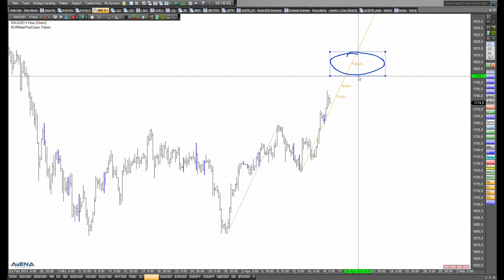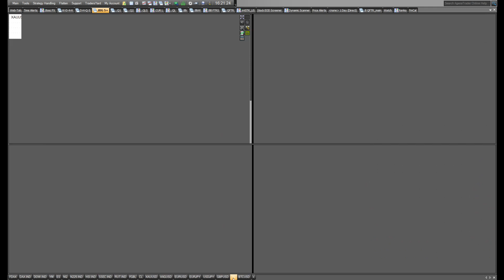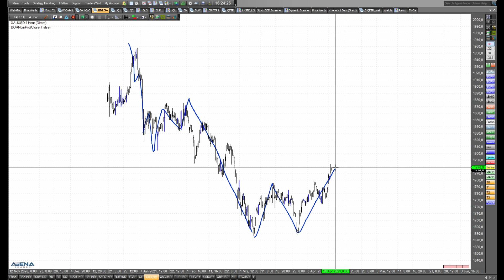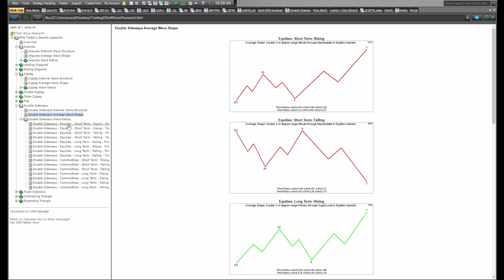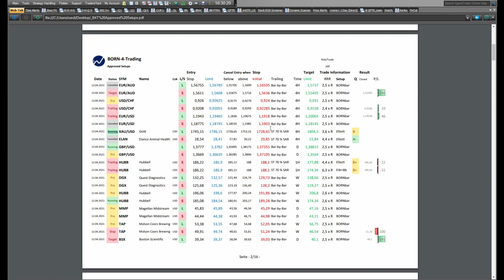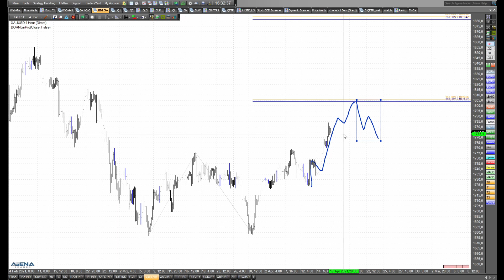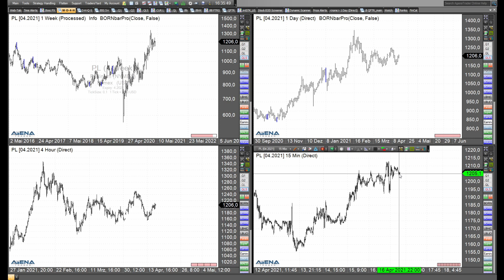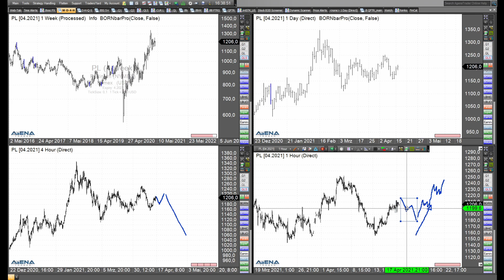Gold, Silber & Platin: Hot oder Schrott? | BORN-4-Trading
Gold nach oben, Silber nach oben, Platin fängt sich auch wieder. Was ist dran am aktuellen Anstieg? Sind die Marktteilnehmer endlich auf dem Bullentrip oder ist das ein Aufbegehren im Abwärtsmarkt? Wir schauen uns genau diese Frage einmal genauer an und überlegen, an welchen Marken neue Entscheidungen besonders wahrscheinlich anstehen.

Risikohinweis